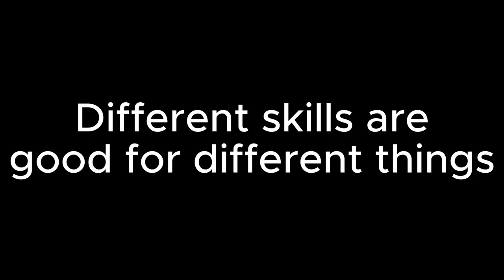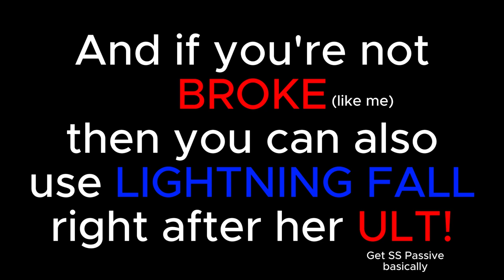【TL;DR GUIDE】 AN IDIOT EXPLAINS VERA GARNET | Punishing Gray Raven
Tell me how wrong I am in the comments and who is Vera's personal guard dog.